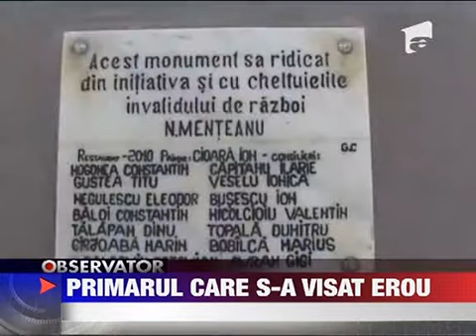Primarul cu monument 9 IUNIE 2011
Cine nu vrea sa fie un erou De mici copiii viseaza ca vor salva lumea de raufacatori ori catastrofe. Unii dintre ei cresc si ajung de exemplu primari dar tot nu renunta la acest vis. In Mehedinti primarul si consilierii locali si l-au transformat...